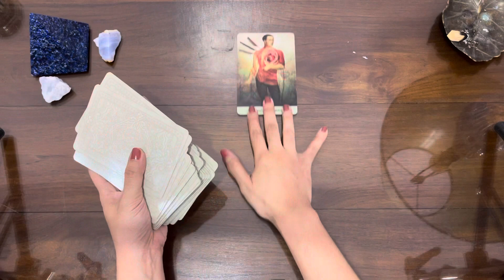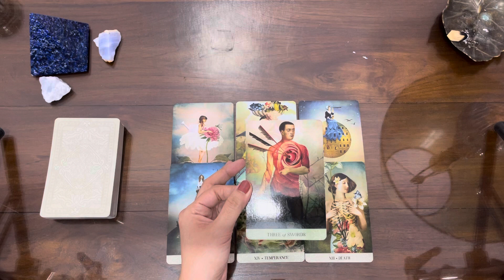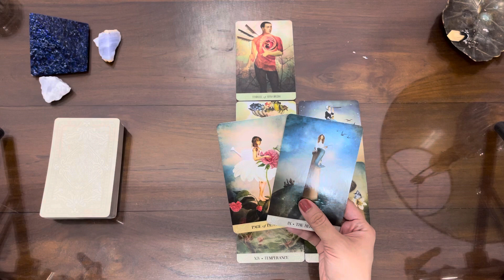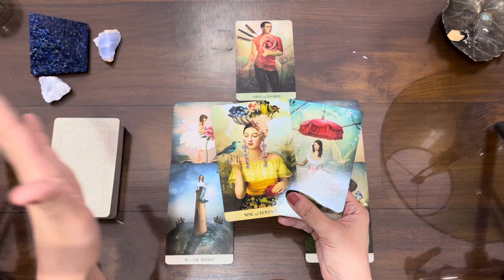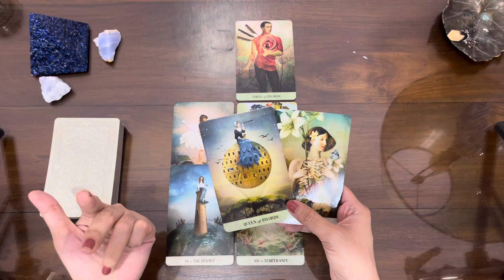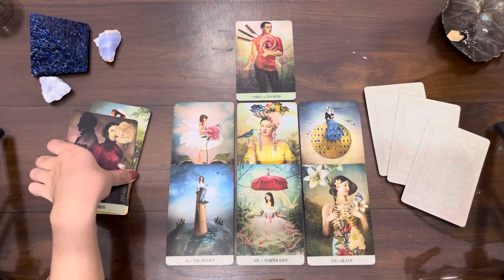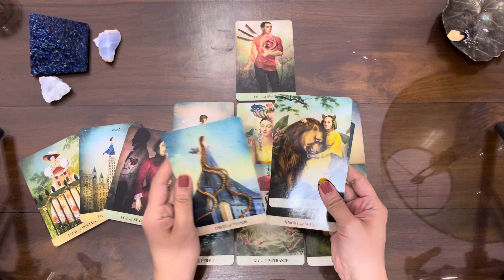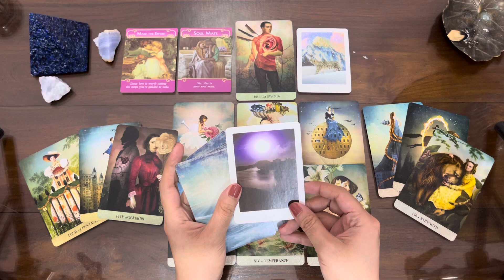ARIES | MIND OVER HEART ❤️ YOU’D RATHER WAIT THOUGH 🍑 | MARCH 2022 SINGLES LOVE TAROT READING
Remember:
1. YOU ARE WORTH IT!
2. WHAT IS MEANT FOR YOU WILL NEVER PASS YOU BY!
3. THOUGHTS BECOME THINGS

Ellie 👑